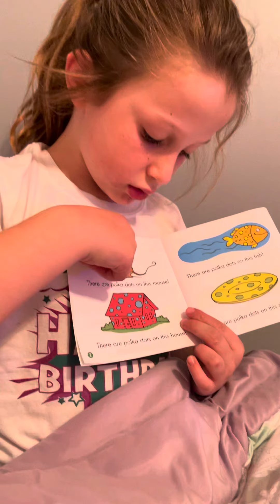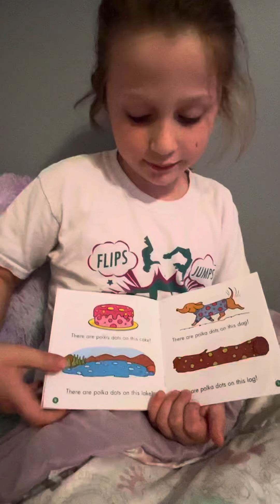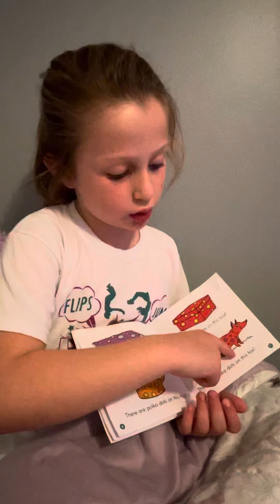Braelyn’s Reading Club 🥰